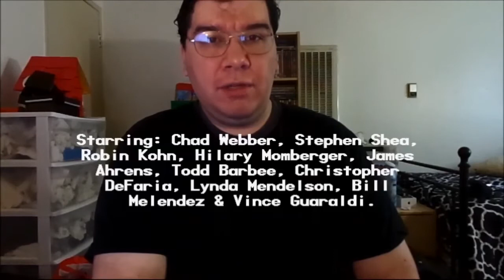There's No Time For Love, Charlie Brown (1973): Joseph A. Sobora's Special Review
My Special Review of "There's No Time For Love, Charlie Brown" (1973).
Starring: Chad Webber, Stephen Shea, Robin Kohn, Hilary Momberger, Jimmy Ahrens, Christopher DeFaria, Lynda Mendelson, Bill Melendez & Vince Guaraldi.

Created & Written By: Charles M. Schulz. Directed By: Bill Melendez.